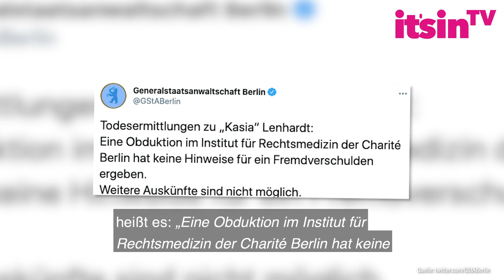Kasia Lenhardt: DAS bestätigen die Ergebnisse der Obduktion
Kasia Lenhardt verstarb am 09. Februar mit 25 Jahren. Die frühere „Germany’s next Topmodel“-Anwärterin und Ex von Fußballer Jérôme Boateng wurde nun obduziert, um ein Fremdverschulden auszuschließen. Fans spekulierten schon über Mord. Was die Ergebnisse nun bestätigen, erfahrt ihr im Video!

+ Sie sind selbst depressiv oder haben Selbstmordgedanken? Dann kontaktieren Sie bitte umgehend die Telefonseelsorge unter der kostenlosen Hotline 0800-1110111. +